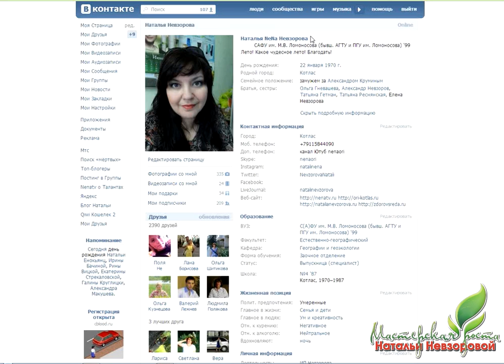Ведем бизнес через соцсети. С чего начать. Фрагмент занятия